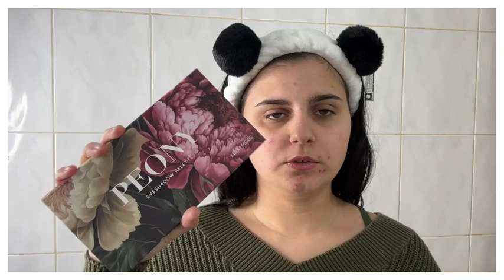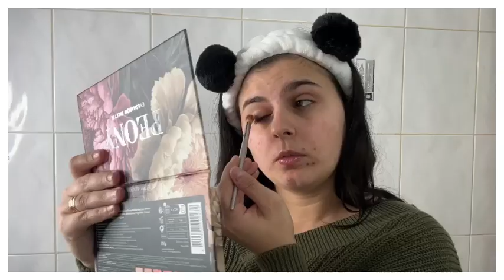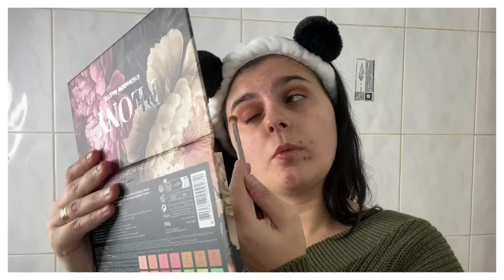Ouverture des calendriers de l’avent + petit make up pour noël : vlogmas 22🎄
Bonsoir tout le monde j’espère que vous allez bien on se retrouve pour le vlogmas 22 🎄